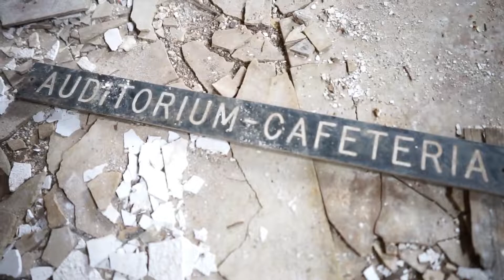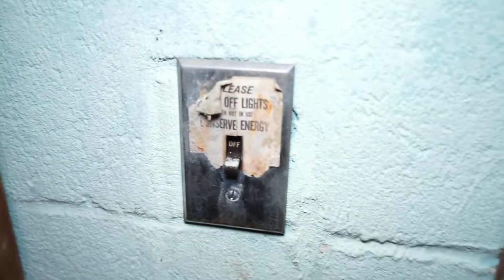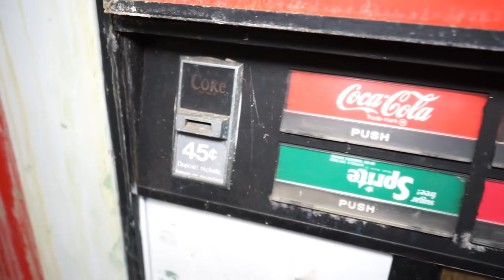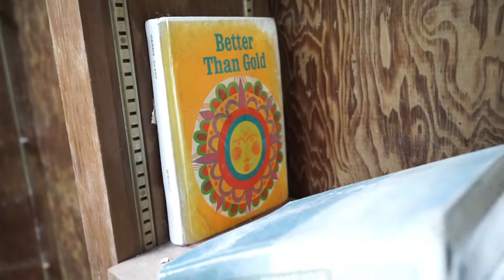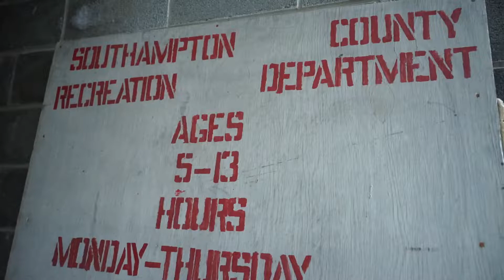Remote Abandoned School: Beautiful Natural Decay & Overgrowth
Come along today as we explore an abandoned school isolated in a rural region of Virginia. This school was left many decades ago, as seen by the beautiful natural decay and the soda machine which sold drinks for 45 cents. Judging by the amount of decay and the soda machine prices, I think this place was abandoned sometime between 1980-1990. The best decay can be seen in the auditorium and a few classrooms where everything was still setup as it where decades ago, but nature has began to reclaim its territory. This school was so old that it was difficult to find a defined date when this place was abandoned. Many beds were found at this school, which is unusual for most places, but due to this places isolation from the rest of the world, this place could have served more as a community center for people to spend much of their time.